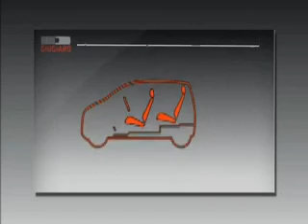Proton EMAS Concept Video Presentation